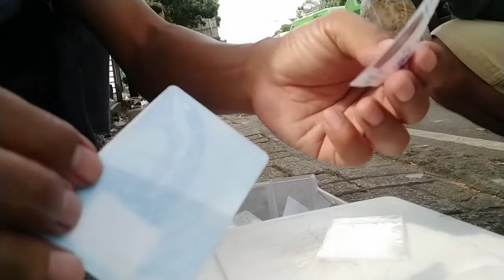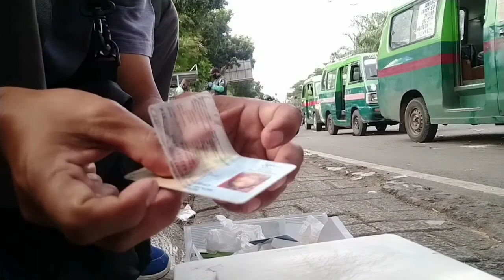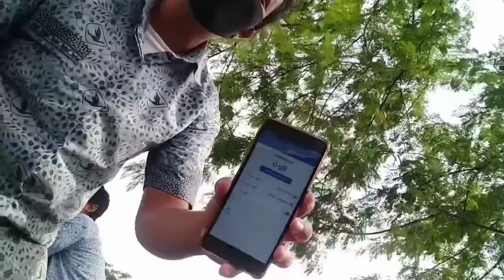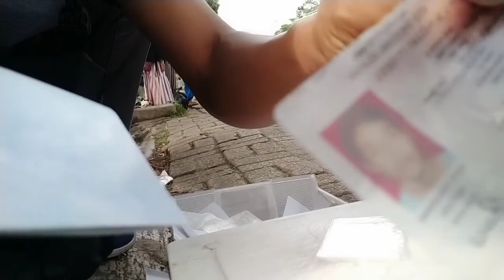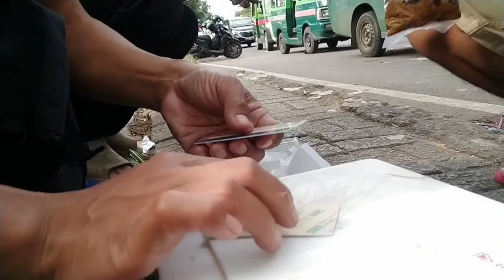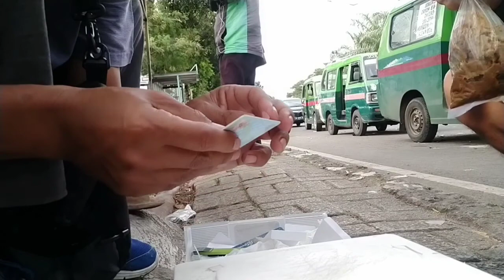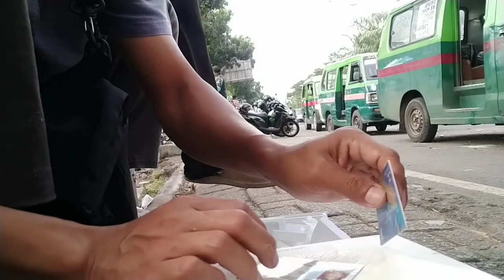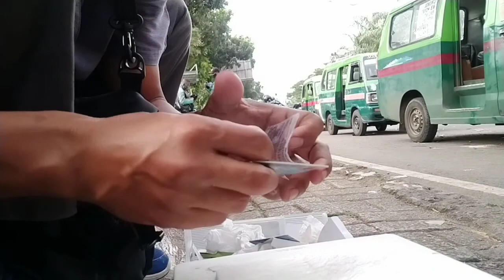eKTP MODAL MADUL DI SERFIS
BERBEKAL MINYAK KAYU PUTIH DAN TANPA ALAT MESIN YANG CANGIH KTP RUSAK DI BENERIN